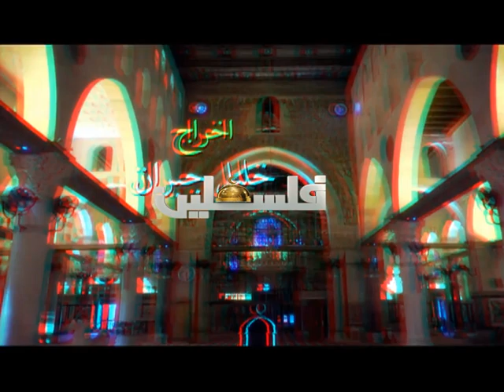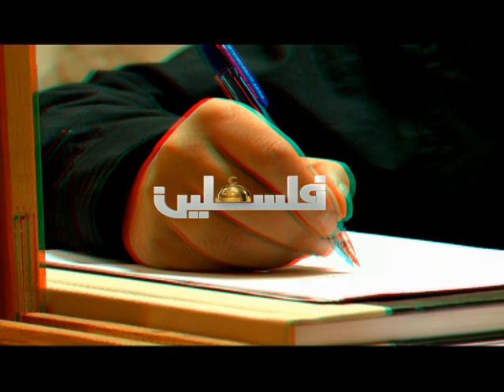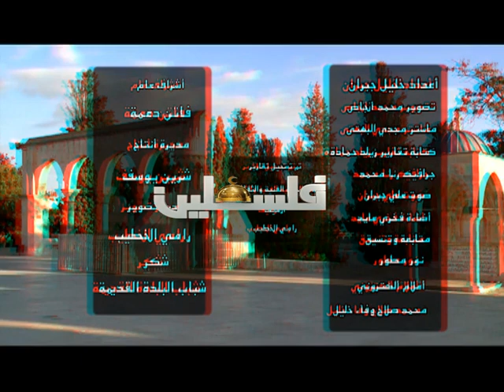العاصمة المحتلة - الاقصى والتراث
العاصمة المحتلة - المسجد الاقصى والتراث